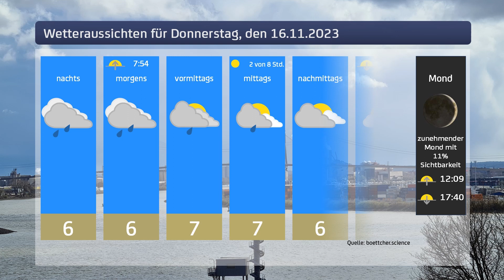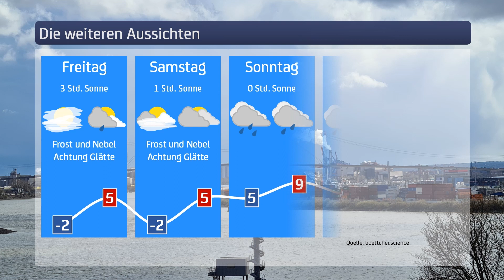Das Wetter für Donnerstag, den 16.November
Die aktuelle Wettervorhersage für Hamburg.